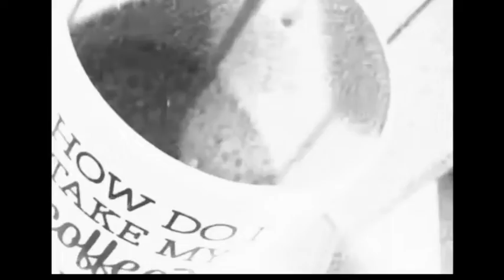How Good is Toro Y Moi - Mahal Album? Coffee & Beats Review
Welcome back to the Café! How good was Toro Y Moi - Mahal album? Keep watching to find out, also I have more reviews for new albums by SAULT, Darius & Internet sensation CARRTOONS! Enjoy and stay musically grounded for life!

TIMESTAMP:

0:00 - Intro
1:35 - Toro Y Moi - Mahal
Key Tracks: The Loop, Magazine, Medium, Postman, Deja Vu, Clarity

5:35 - Darius - Oasis
Key Tracks :Equilibrium, Nothing to Me, Rise, Feels Right

7:27 - SAULT - AIR
Key Tracks: Air, Heart, Time is  Precious

8:51 - CARRTOONS - Homegrown
Key Tracks: Groceries, Be There For You, Read My Lips, Young Buck, Northern Lights, Pressure

10:31 - Outro